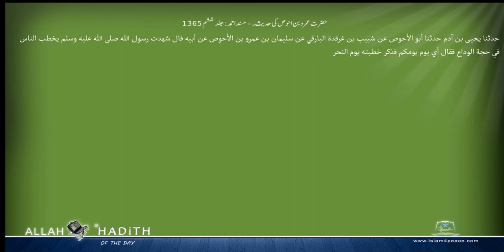حضرت عمرو بن احوص کی حدیث۔ مسند احمد Musnad Ahmad Islam4Peace com